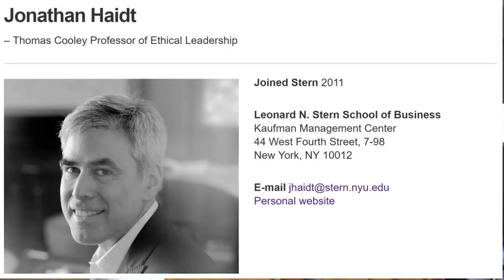*FIXED AUDIO* The Coddling of the American Mind: Haidt/Lukianoff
This video doesn't belong to me, but rather to Dr. Jordan Peterson's channel:

I've cleaned up the audio a little bit (filtered out 9kHz screech when JBP speaks, worked on audio clipping across the board, etc.)
The screeching was EXTREMELY distracting from the conversation.

Please let me know if there's any problem with the video. Cheers and enjoy!